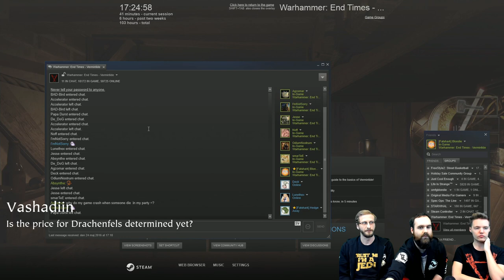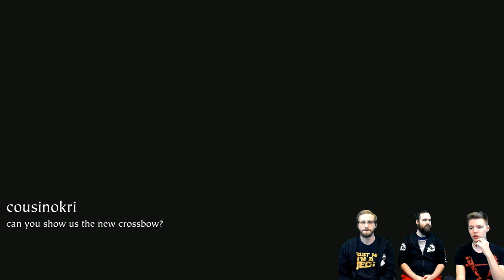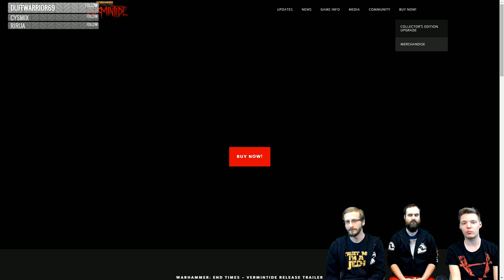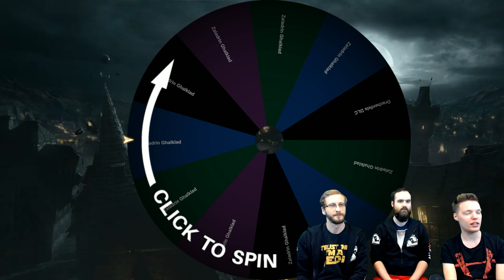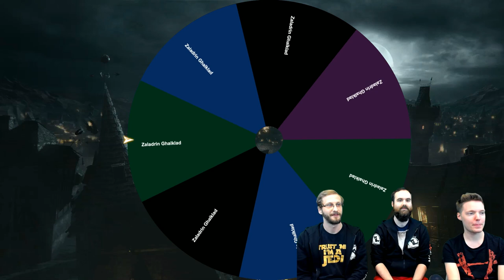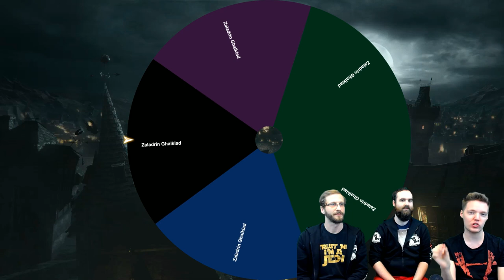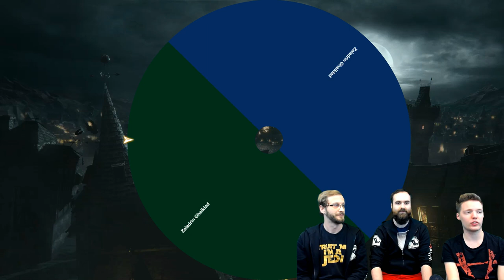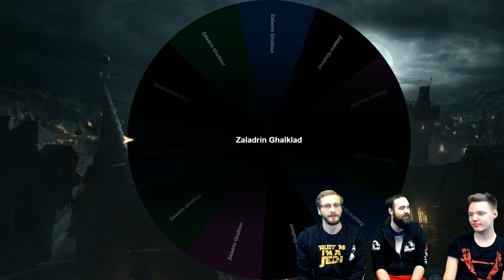Livestream | Play with the Devs (May 24, 2016) PART 2/2